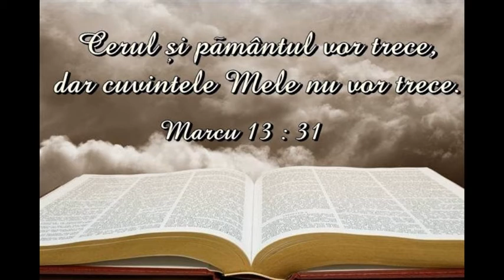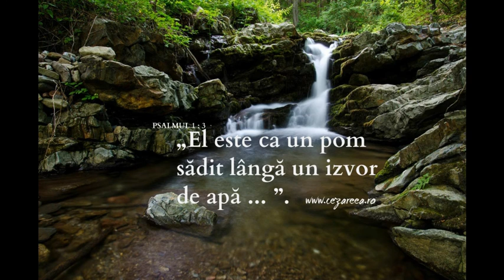Puterea Cuvântului lui Dumnezeu - Zac Poonen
Distribuie și altora!!!